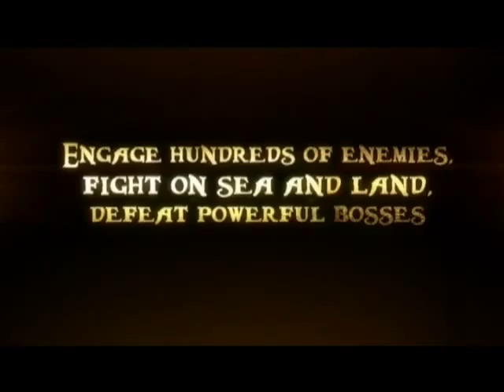Captain Blood Trailer HD.mp4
That´s the new trailer of Captain Blood.